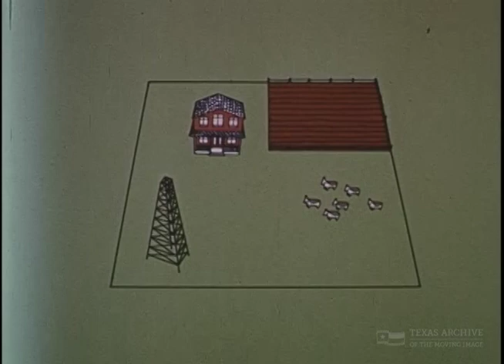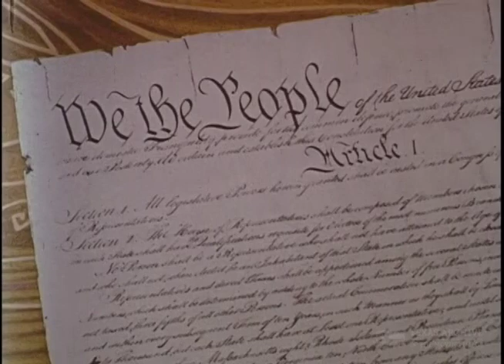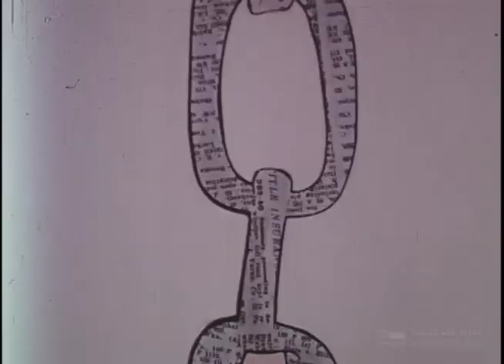A Place Under the Sun (1960s)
In addition to home movies and commercials, TAMI's archives feature numerous industrial films.
From @altavideos, this animated one promotes the benefits to property owners of securing title insurance to protect their real estate investments. Enjoy!